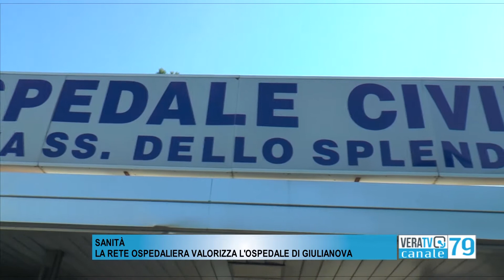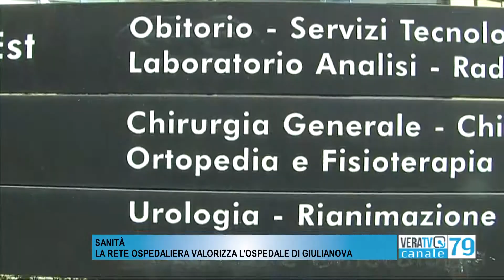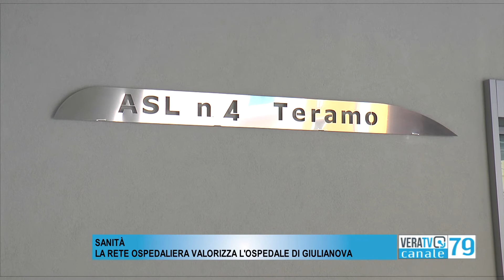Giulianova - La rete ospedaliera valorizza l'ospedale cittadino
Soddisfatto il sindaco Jwan Costantini